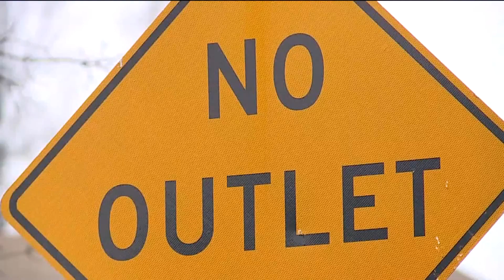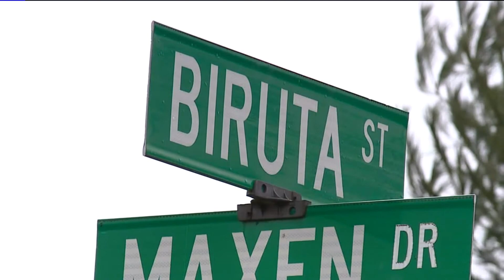Christmas presents destroyed after car fire intentionally set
Police are investigating after an alleged arsonist set fire to multiple properties including a car that has Christmas presents in it.